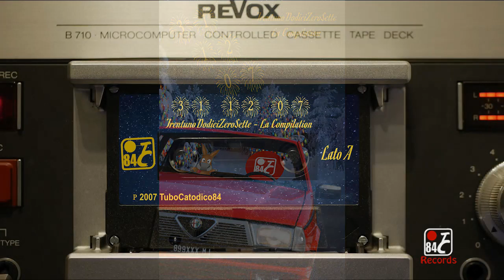TC84's TrentunoDodiciZeroSette - La Compilation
Erano i tempi in cui la musica la si reperiva sul mulo e ci si sentiva tutti un po dei capitan harlock farlocchi, per questo il mulo è rappresentato come compagno di avventure nelle copertine ideate da me oggi. Il me versione ragazzino adolescente, preparava queste mixtape un po come veri e propri backup analogici della musica reperita, e un po proprio perchè sono cresciuto fruendo della musica in questo modo, tramite musicassetta, un po perchè non è che avessi chissà quale prodigio di Hard Disk a quei tempi e tra i vari GTA e le chat di MSN, appena aggiungevo la musica finiva sempre per riempirsi.

In questa mixtape, una Sony HF con scritto su soltanto "31/12/07" misi tutte quelle canzoni reperite dal mulo, che ero solito sentire durante il periodo invernale. Per anni rimasta celata nel suo cassetto, ad oggi si rivela la riscoperta di una mixtape di fine anno che racchiude tutto ciò che mi rievocava un clima di festa e di spensieratezza a quei tempi.

Non mi resta che augurarvi un buon ascolto!

non posso fare la lista delle tracce, mi blocca il video...